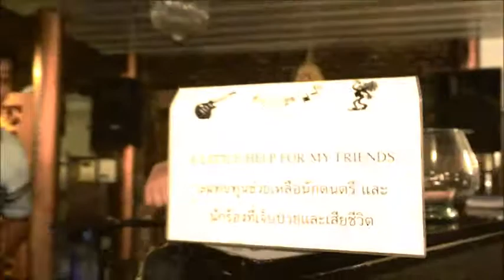All For The Love of A Girl by Khun Lek @ Tony`s Place Hotel Ayutthaya